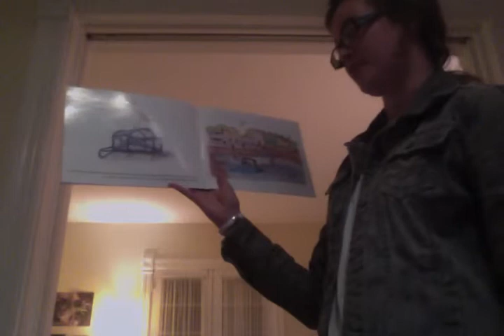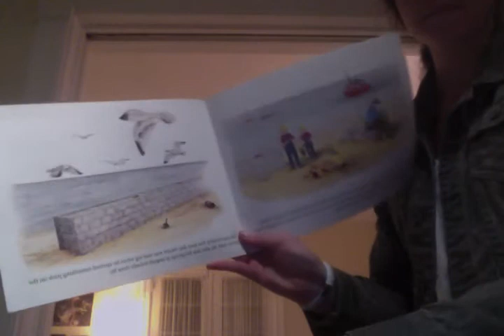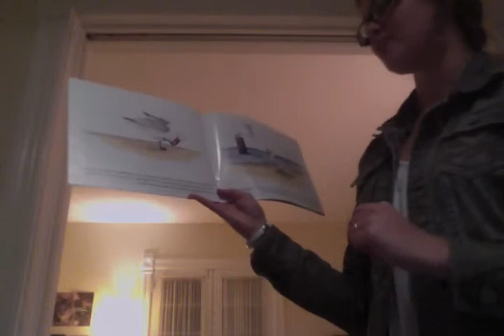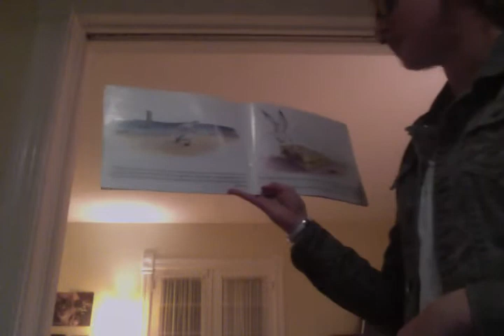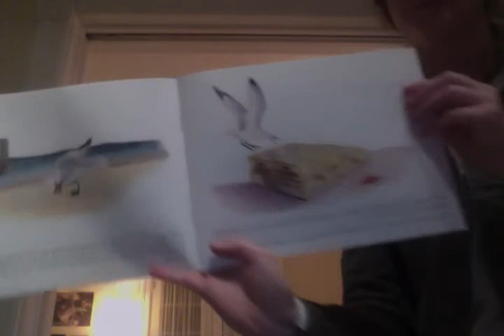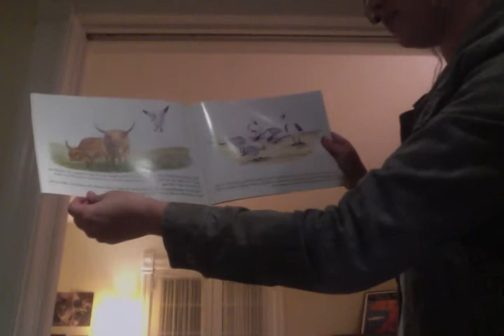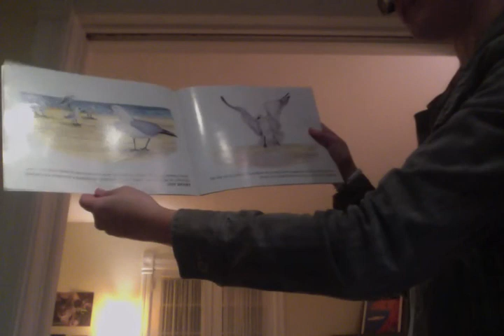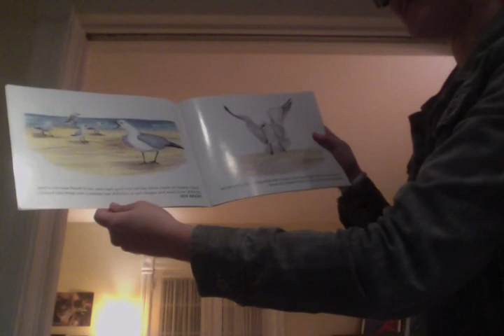Stuart the Scottish Seagull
Picture Book Assignment MUS320
Book: Stuart The Scottish Seagull